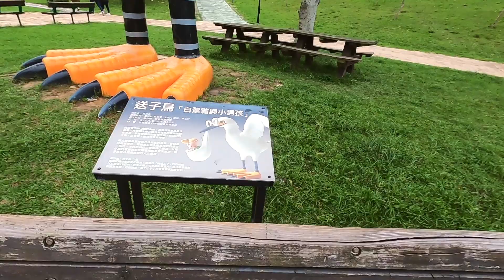散步桃園青埔..最佳社交距離沒問題｜全家第一次逛青塘園